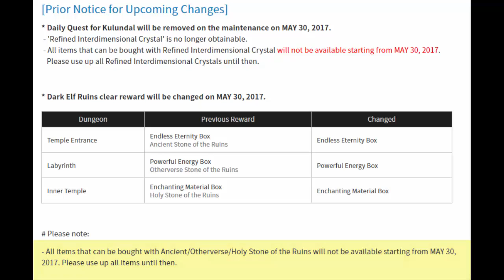[DFO] Fusing Avatars / Testing Dye / Using All Dark Elf Stones.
Cool Package, didn't like the aura, and didn't need the title. Pet box was opened, but I edited out anyways. It likely better to just buy lows of level 40 from dark elf for pink eyes, but I'm lazy. Dark Elf Stones are going to be remove on march 30.

Video was Made using Camtasia Studio 8.